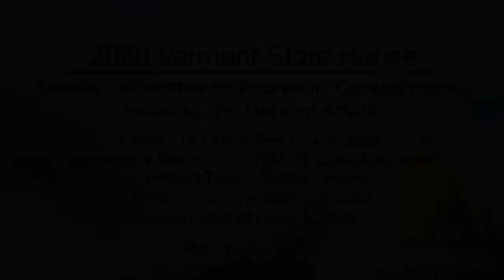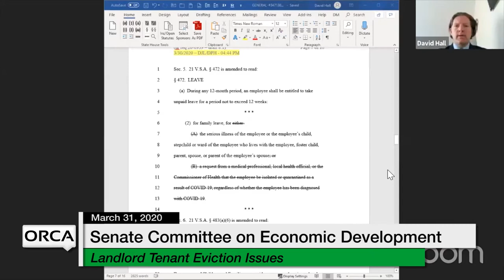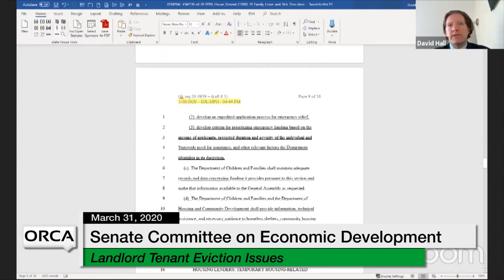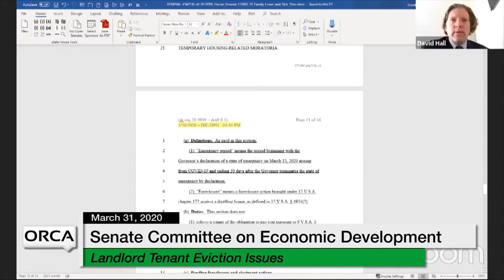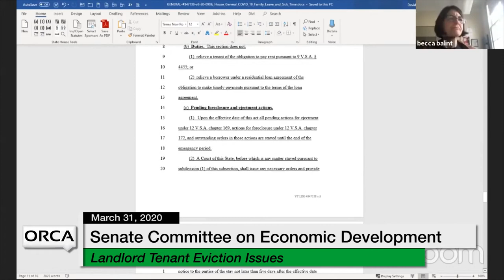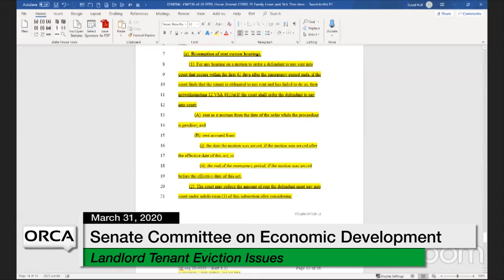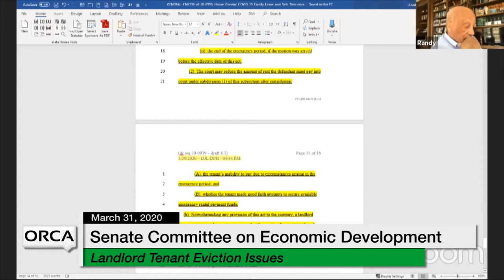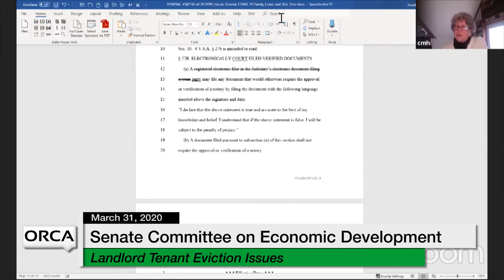Vermont State House - COVID-19 Committee Discusssion 3/31/20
Vermont State House - COVID-19 Committee Discusssion: Governor's March 30 COVID-19 19 Executive Order, Landlord Tenant Eviction Issues, Worker's Compensation Update, Department of Labor Update 3/31/20